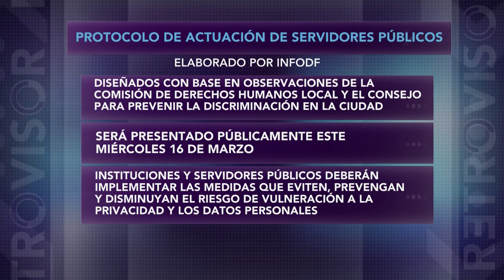Línea del tiempo de uso de Periscope de los políticos mexicanos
Hoy se definirá la regulación de la herramienta de streaming Periscope a funcionarios; VHMichel en Retrovisor presentó la línea del tiempo del uso de esta polémica app en la política mexicana